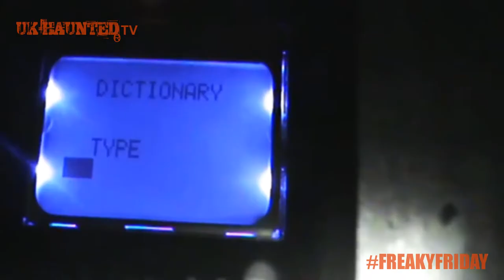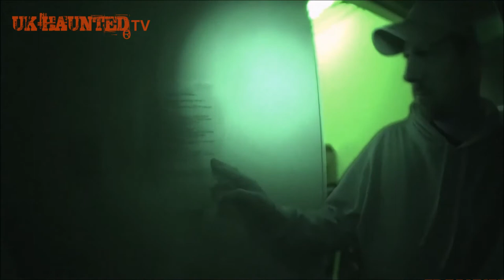The Picturedrome S03E09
We investigate the Picturedrome in Northampton for our premiere night of our film Nyctophobia. We had the manager with us all night, Jay Moore. He left a bit more scared than when he arrived that morning...